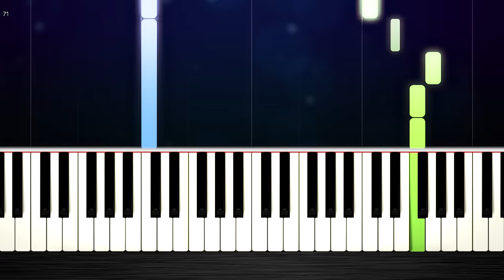Evil Morty's Theme (For The Damaged Coda) - EASY Piano Tutorial by PlutaX